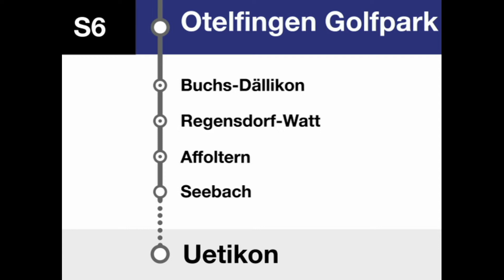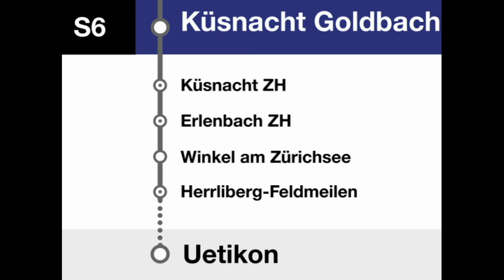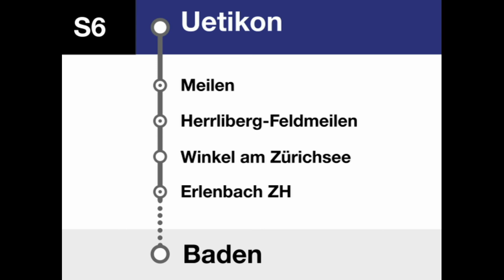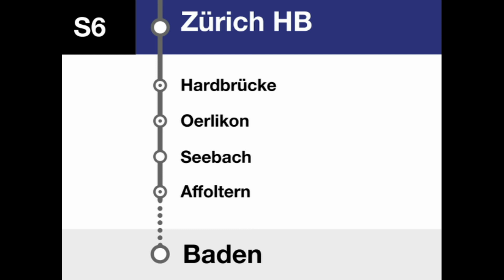ZVV (SBB) Ansagen » S6 Baden — Uetikon am See | RAILVOX | SLBahnen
In den alten DTZ Zügen hat es noch alte Fragmente, wie zum Beispiel das "Dieser Zug fährt weiter als" und "Wir begrüssen Sie" und noch einige weitere. Die S6 verkehrt im 30 min Takt von Baden durch das Furttal und am Zürichsee entlang nach Uetikon am See. Ab ca. 21:00 verkehrt sie nur noch bis Zürich Tiefenbrunnen.

Start: Baden
Ziel: Uetikon
Gattung: S6
Art der Ansage: Linienansagen
Bahnunternehmen: SBB CFF FFS
S-Bahn Netz: S-Bahn Zürich
Takt: 30 min

Timestamps:
0:00 Begrüssung nach Uetikon am See in Baden
0:12 Wettingen
0:17 Würenlos
0:22 Otelfingen
0:27 Otelfingen Golfpark
0:34 Buchs-Dällikon
0:40 Regensdorf-Watt
0:45 Zürich Affoltern
0:51 Zürich Seebach
0:56 Zürich Oerlikon
1:01 Zürich Hardbrücke
1:07 Zürich HB weiter als S6 nach Uetikon am See
1:22 Begrüssung nach Uetikon am See in Zürich HB
1:35 Zürich Stadelhofen
1:40 Zürich Tiefenbrunnen
1:46 Zollikon
1:51 Küsnacht Goldbach
1:57 Küsnacht ZH
2:02 Erlenbach ZH
2:07 Winkel am Zürichsee
2:13 Herrliberg-Feldmeilen
2:19 Meilen
2:25 Uetikon am See Endbahnhof

2:37 Bergrüssung nach Baden in Uetikon am See
2:50 Zürich HB weiter als S6 nach Baden
3:04 Begrüssung nach Baden in Zürich HB
3:16 Baden Endbahnhof